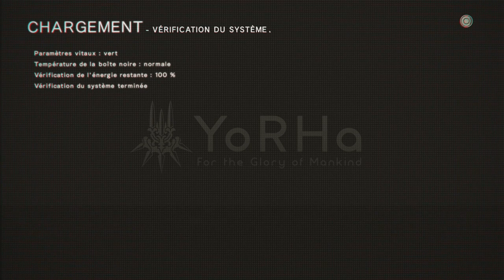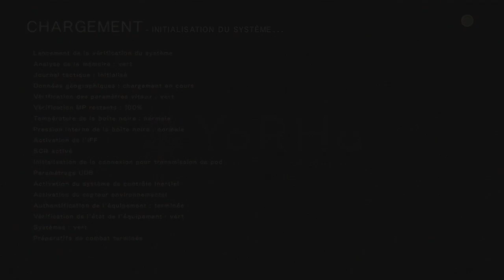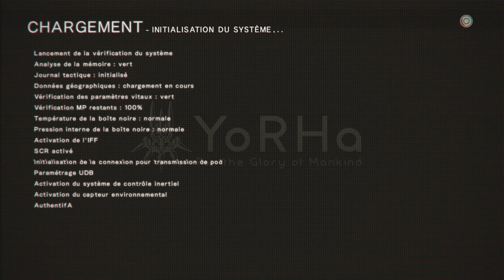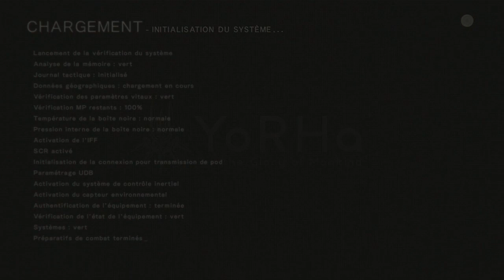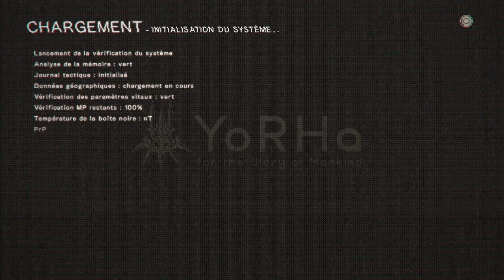Thibaut Sevette / NieR:Automata - P.28 [FR]